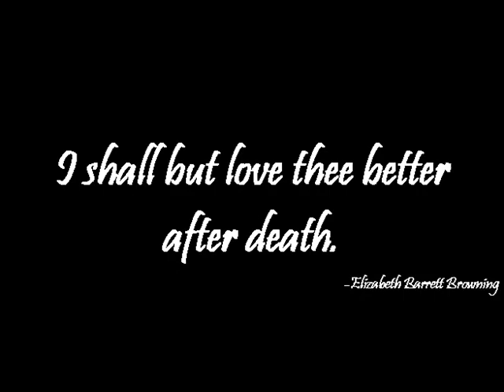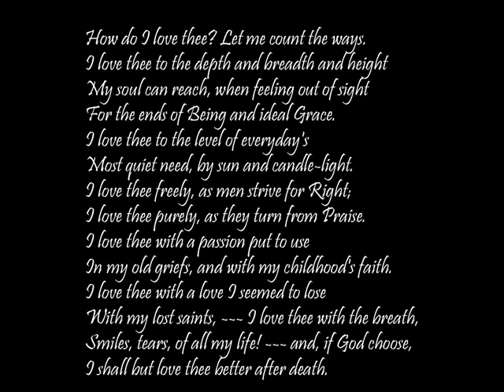Elizabeth Barrett Browning: A documentary.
video project I did for my British literature class. -Douglas Lucas